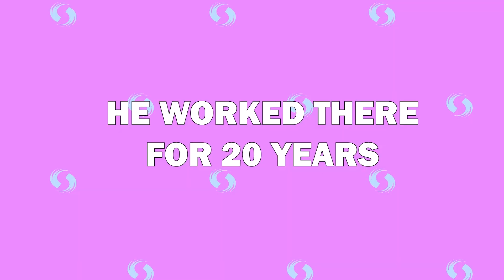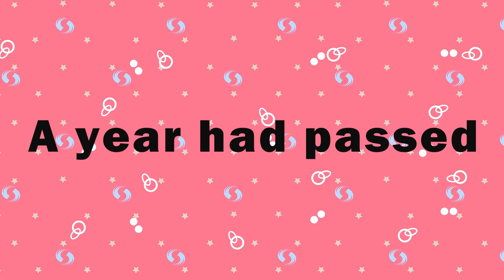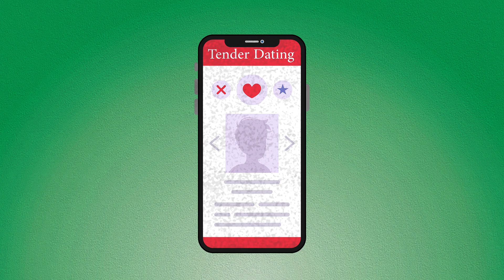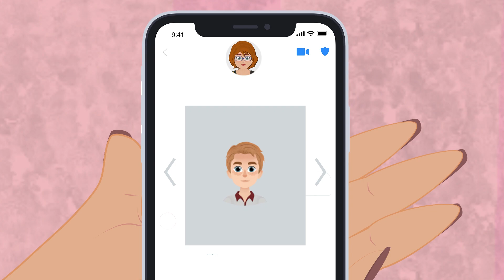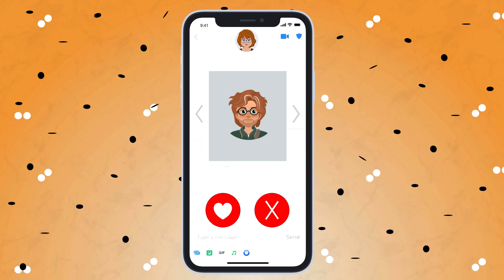On the Run | The Hunt for My Criminal Boyfriend | And More Stories | Meet the Real Story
Embark on a gripping journey with "On the Run: The Hunt for My Criminal Boyfriend." In this intense video, we delve into the dramatic story of a love that has become entangled in the pursuit of justice.

Join us as we unravel the twists and turns of a relationship shadowed by criminal activities and the relentless search of law enforcement. "On the Run" takes us through the emotional turmoil of standing by a partner in trouble, questioning loyalty and grappling with moral dilemmas.

Through riveting narratives and heartfelt accounts, we'll explore the choices made and the consequences faced by those who find themselves caught between love and the law. This episode stands as a testament to the complexities of human emotions and the lengths we go to protect the ones we care about.

Join the conversation as we reflect on the thin line between love and the law, and how circumstances can push us to our limits. "On the Run: The Hunt for My Criminal Boyfriend" is an invitation to explore the depths of loyalty, sacrifice, and the blurred boundaries between right and wrong.